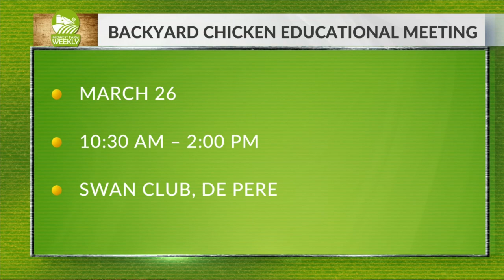Backyard Chicken Meeting